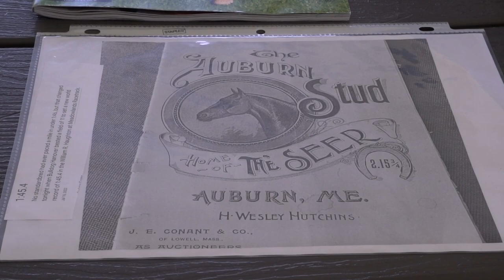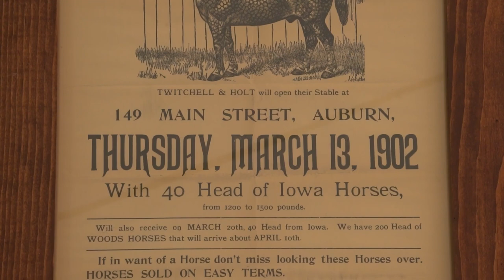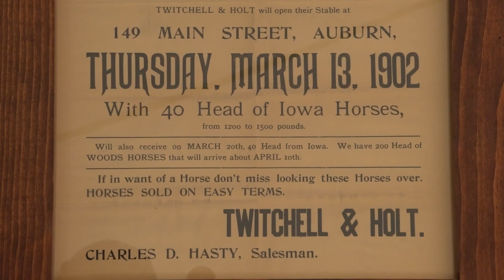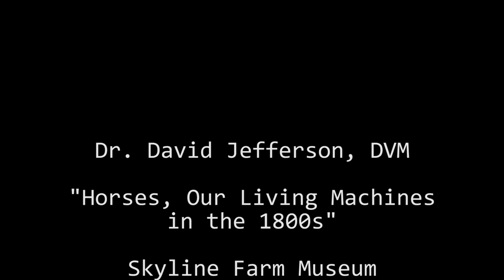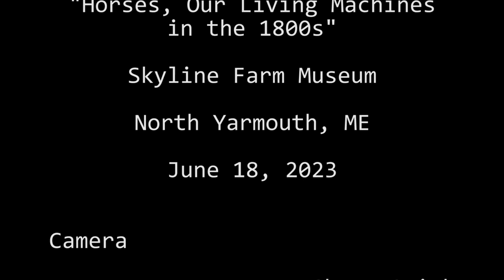Horses, Our Living Machines in the 1800's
Horses, Our Living Machines in the 1800's talk with Dr. David Jefferson DVM

Skyline Farm, North Yarmouth, ME

1872 was a remarkable year.
The civil war was over and the country was seeing
rapid growth. Although railroads now crisscrossed
the country we were totally dependent on horses for
local transport of goods and people. Horses were the

‘living machines” that tilled the soil, were the mus-
cle behind industries, and had become our most

common means of transportation.

An immense fire in Boston that year came during a
nationwide equine flu epidemic which sickened all
the city’s fire horses. The massive steam pumpers,
ladder and hose wagons had no “engines” to pull
them. The fire destroyed a large section of the city
and made us realize how dependent we were on
horses for our economy and our safety.
Come back with me to the fall of 1872 and relive the
year.